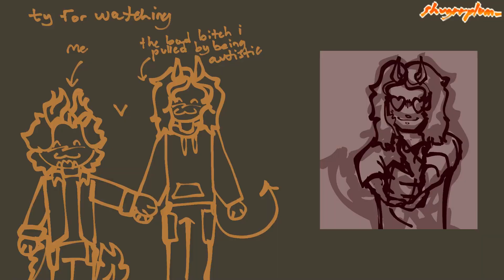BANG BANG // animation meme/pmv // valentines gift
UUFUFGFDGFIFUG ITS FINALLY DOONEE im a few days late but i had to make it good for my bf joey :)
also hii ik i havent uploaded. in 2 years almost OOPS I WANNA start uploading again

edited in capcut. drew the frames and everything else on ibis on my phone! wit my finger
time taken : a little more than 53 hours and 6 minutes (adding up all the time on the ibis canvases) (5 days since i started)